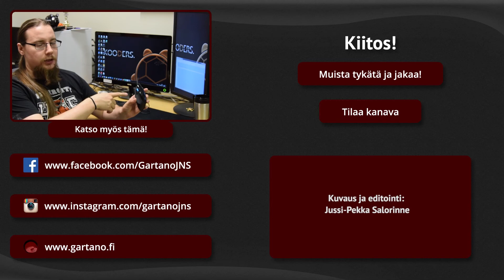Arvostelu - Superlux HD662 - Review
Arvostelussa Superlux HD662 budjettikuulokkeet